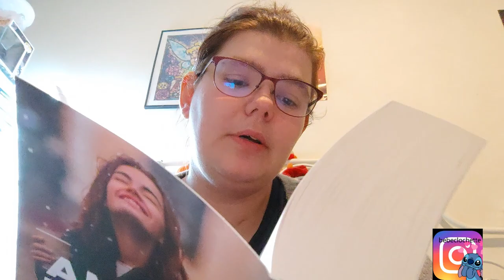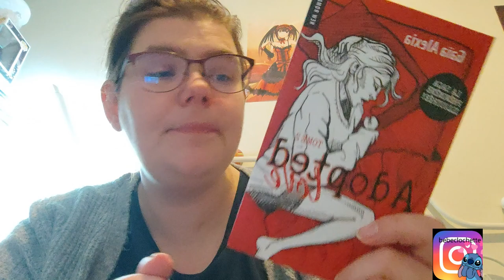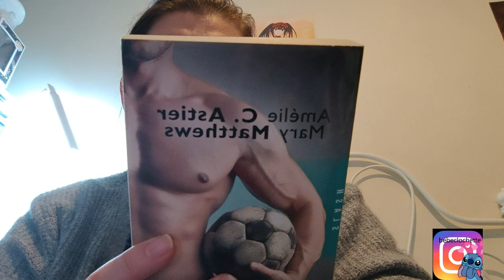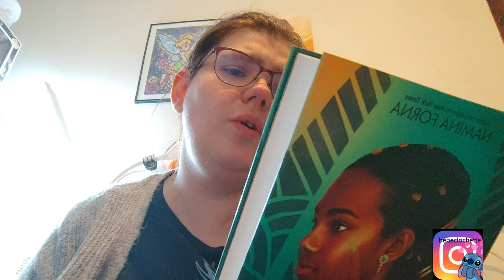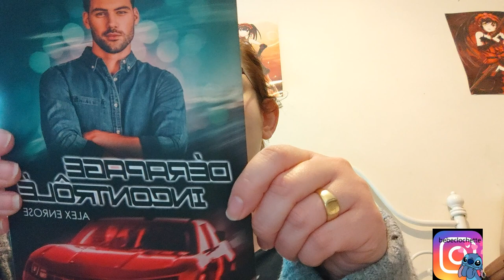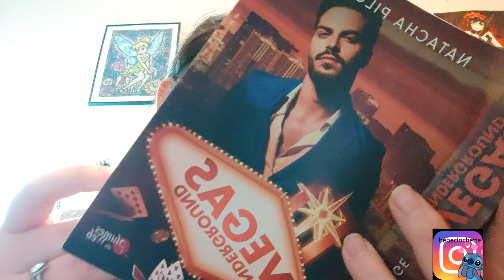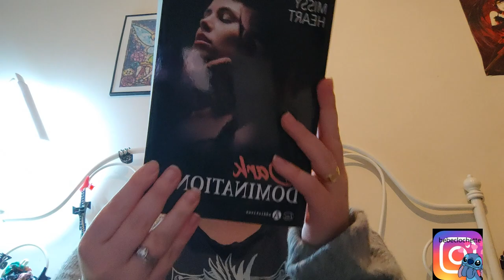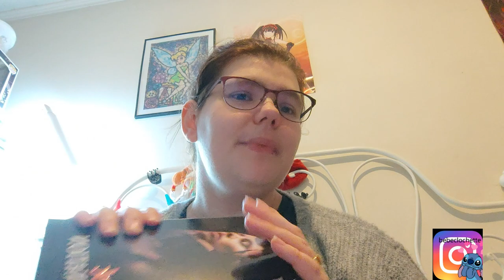23 livres pour 2023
Holà il est l'heure tant attendue. 23 livres pour 2023.
Mon compte:

bebeclochette10

Clochette Arizona

Livraddict :
bebe clochette

ma wishliste:

Vinted :
clochette6715